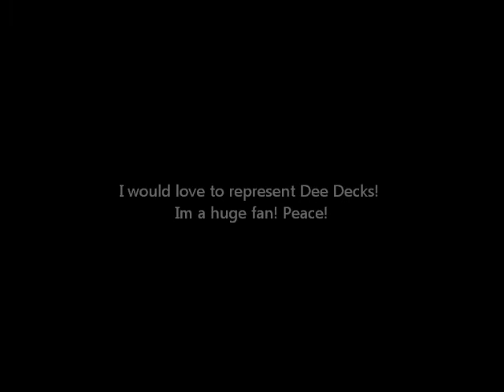Dee Decks Tryouts 2011!!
I would love to rep Dee Decks! I love the shape, man!